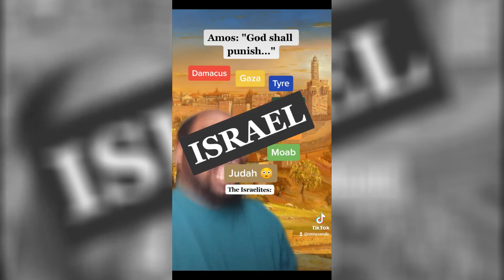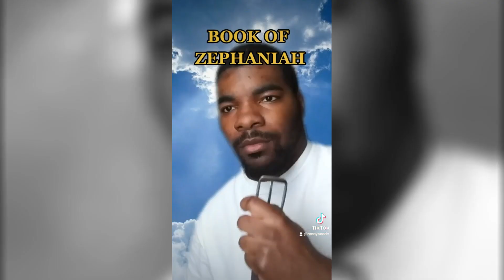Minor Prophets TikTok Series